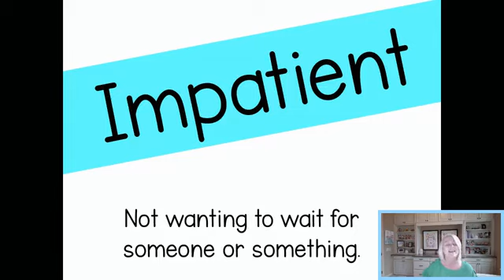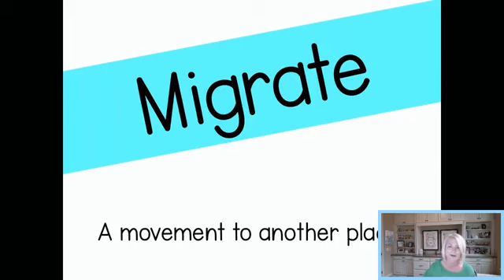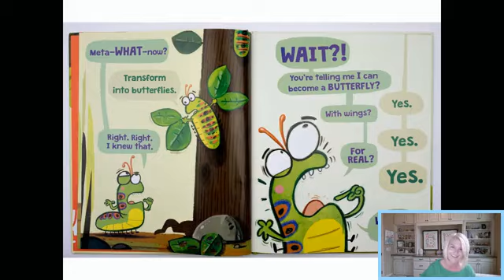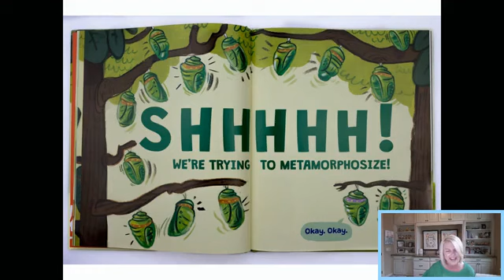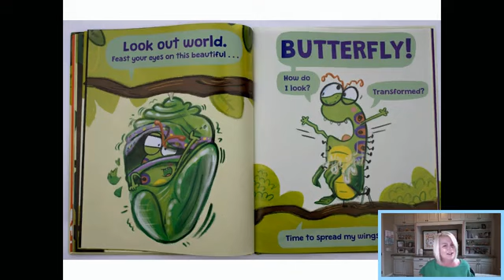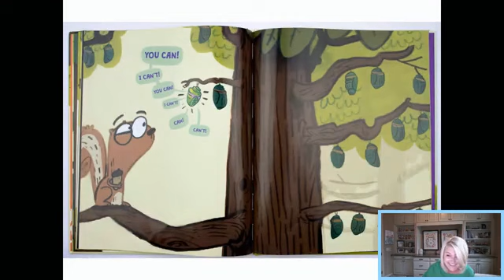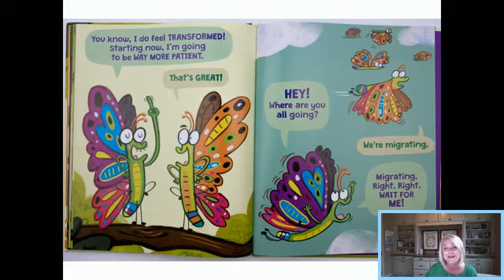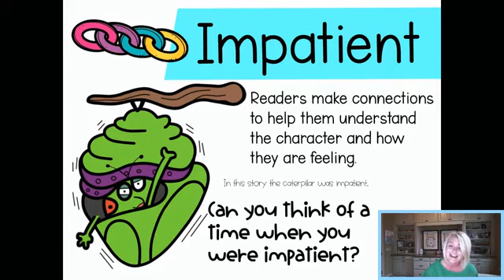ELA Lesson: The Very Impatient Caterpillar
I went live on Facebook to do a quick ELA lesson on one of my favorite books, The Very Impatient Caterpillar.